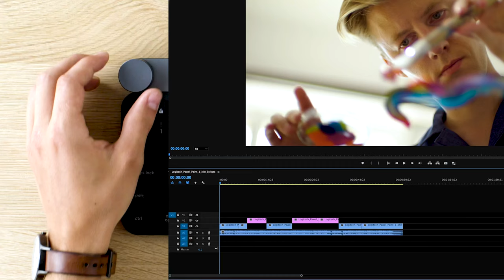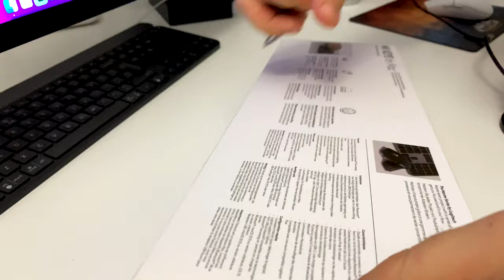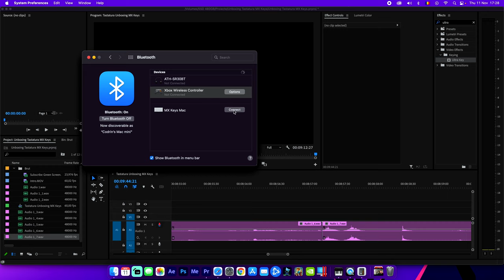Perfectă pentru Mac? | Unboxing MX Keys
sau prin REVOLUT @codrinmxe